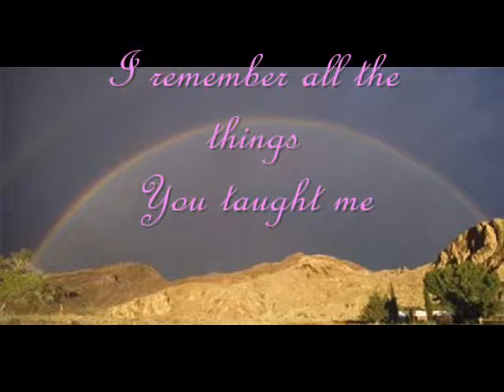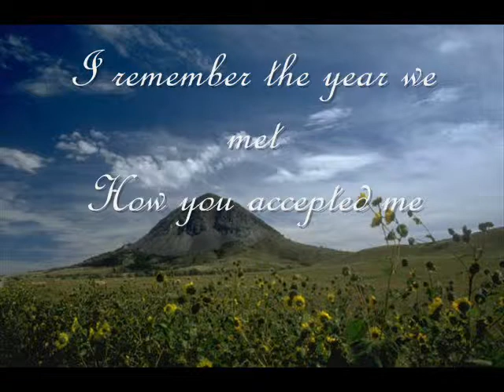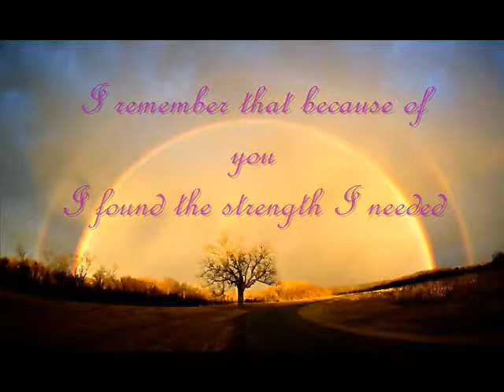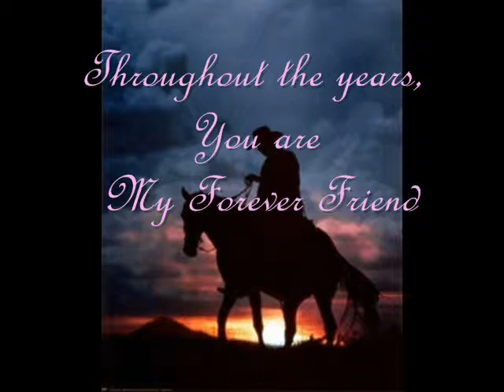My Forever Friend _ Poem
I wrote this for my best friend who after more than 20 years found me again. I missed her very much over the years and wanted to do something to show her how much she meant to me. The song is "You Raise Me Up" Chosen because of the way it strengthens what I mean to say.